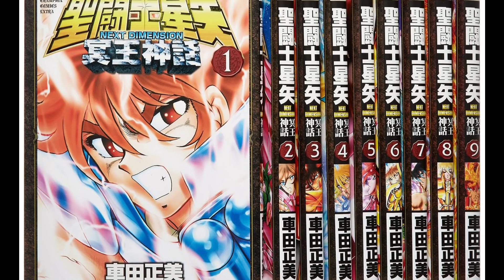NEXT DIMENSION: IZOU, LA ESPADA DE JUSTICIA! (ft. Nomidor ON!)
Todos tenemos la imagen de Shion y Dohko como únicos sobrevivientes de la anterior guerra santa, sin embargo, existe un caballero, entre los antiguos 12, cuya valía y poder, harían que vuelva a la vida en el episodio G, Izou de Capricornio, la espada de Athena, hace su aparición en nuestra serie, para que entendamos porque en palabras de Hyoga, Izou nunca pudo ser superado por Shura, así que prepárense, porque hoy veremos a Izou, La espada de la justicia!